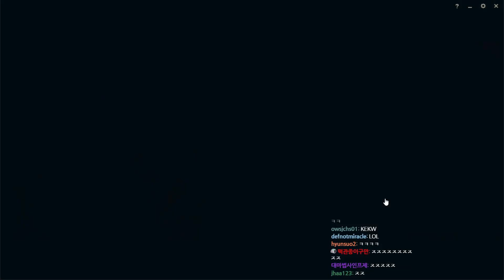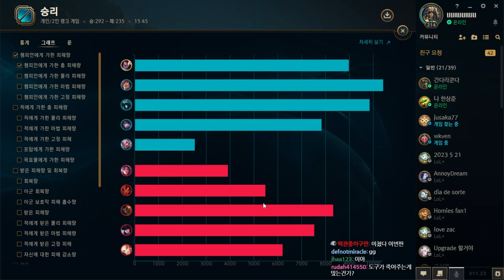띠껍게 살아가는 야스오VS아크샨(League of legends Korea Challenger Yasuo !)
↓↓↓하단 더보기를 누르시면 컴퓨터 사양 및 장비를 보실 수 있습니다.
                      (이 글은 PC 유튜브에 최적화되어있습니다.)
사양 및 장비 (Peripheral)
CPU : i7 8700k 순정
GPU : GTX1080ti
RAM : 32GB
Monitor: BenQ 2411 144hz
Mouse : AA-SM7PCP (마우스 정확도 향상 체크)
dpi : 1000
Keyboard : Corsair K63 적축 (Red Switch)
Mike : Kingston HyperX QuadCast
송출용x 원컴으로 방송 진행중
롤 인터페이스
(Mouse speed) 마우스 감도 : 45
(Cursor size) 커서크기 : 50
(Auto Attack) 자동공격 : 끔 (off)
(HUD Scale) 인터페이스 크기 : 15~20
(Chat Scale) 채팅창 크기 : 60
(Minimap Scale) 미니맵 크기 : 100
부계정4 - 새로 키우는 중
그 외 나머지 계정들은 사칭입니다 !